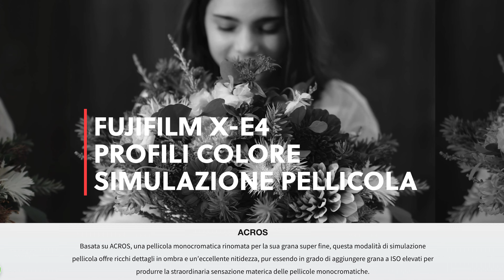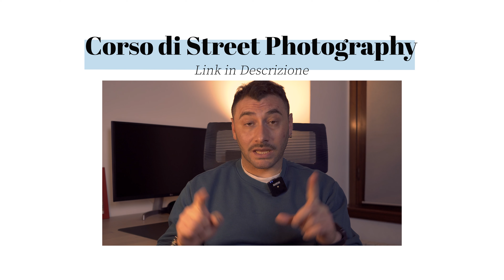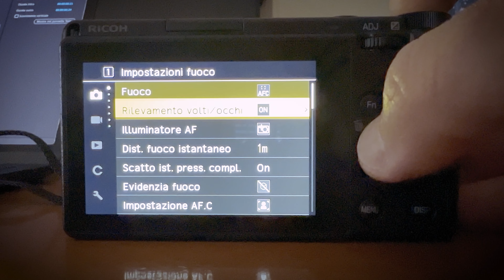Fujifilm X-E4 vs Ricoh GR IIIx per Street Photography : QUALE SCEGLIERE?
📷 Ricoh GR III X
📷 Ricoh GR III
📷 Ricoh GR III HDF

📷 TUTTA LA MIA ATTREZZATURA:

Ciao ragazzi, nel video di oggi vediamo quale camera scegliere tra Ricoh GR IIIx e una Fujifilm X-E4. Prima di tutto bisogna chiedersi quale è la migliore per le tue esigenze e se hai intenzione di usarla tutti i giorni. Cosa dovresti considerare prima di acquistare l'una o l'altra?
Un saluto.

Timeline
00:00 Intro
00:55 Perchè scegliere tra Fuji X-E4 e Ricoh GR IIIx
1:48 Specifiche Fujifilm X-E4
2:30 Autofocus Fujifilm X-E4
2:42 Dimensioni Fujifilm X-E4
3:08 Profili colore Fujifilm
3:30 A chi è Destinata Fujifilm X-E4
4:13 Prezzo Fujifilm X-E4
4:50 Corso di Street Photography
5:00 Specifiche Ricoh GR IIIx
5:15 Dimensioni Ricoh GR IIIx
6:00 Luminosità Ricoh GR IIIx
6:39 Profili Colore Ricoh GR IIIx
7:11 Menù di Ricoh GR IIIx
7:37 Difetti Ricoh GR IIIx
8:35 A chi è destinata Ricoh GR IIIx
10:08 Conclusioni - Fuji X-E4 o Ricoh GR IIIx